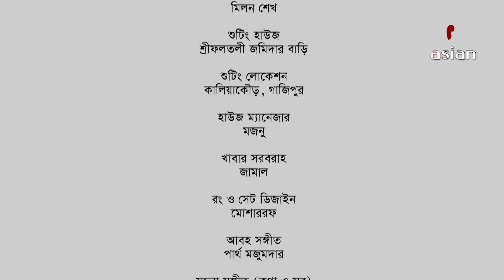Juli Beautyful | EP 09 | Bangla Drama Serial 2019 | Milon | Urmila | Jamil | Faruk | Asian TV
ধারাবাহিক নাটক: জুলি বিউটিফুল
কাহিনী. চিত্রনাট্য ও পরিচালনা
বিল্পব হায়দার
অভিনয়ে:  আনিসুর রহমান মিলন, উর্মিলা শ্রাবন্তী কর, জামিল হোসেন, শহিদুজ্জামান সেলিম, ফারুখ আহমেদ, রওনক হাসান, শ্যামল মাওলা, কামাল হোসেন বাবর, দীপা খন্দকার, লায়লা হাসান, এ্যানি খান, রুমি, কাজী উজ্জ্বল, মিলন ভট্টাচার্জ, নূরে আলম, শিশির আহমেদ।

Suggested Search : Juli Beautyful,জুলি বিউটিফুল,আনিসুর রহমান মিলন,উর্মিলা শ্রাবন্তী কর,জামিল হোসেন,Bangla Drama Serial,Juli Beautyful EP 9,Asian TV,Bangla Drama Serial 2019,bangla drama serial natok,bangla drama serial 2019,bangla natok,asian tv natok,anisur rahman milon natok,urmila natok,urmila srabonti kar natok,jamil new natok 2019,jamil natok,jamil natok 2019,jamil hossain bangla natok,jamil hossain mirakkel,jamil hossain bangla natok 2019